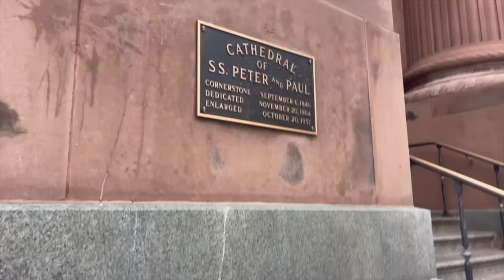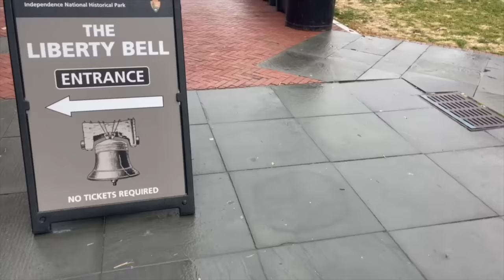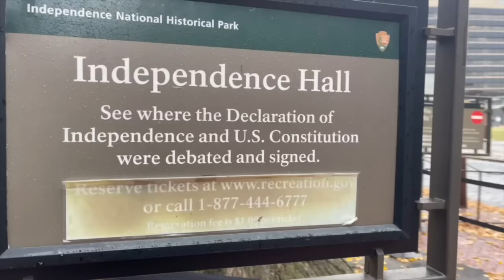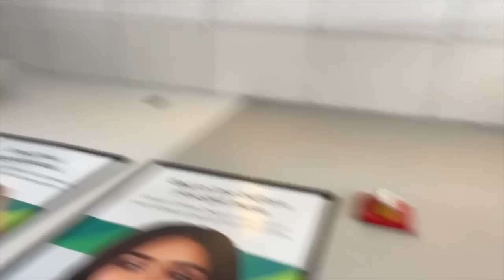I can't believe I get paid to do this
One of the best parts of being a flightattendant is all of the great people I meet and the cities I get to explore in hopes of bringing my family back...Today: Philadelphia at Christmas time! Join Our FAMMELLY Adventure!

It's The Donnellys: @ItsTheDonnellysOfficial
Katie's: @kkatiedonnelly
Jill's: @Itsjilldonnellyofficial
Brennan's: @BrennanMDonnelly
Ryan's: @Ryan_0601